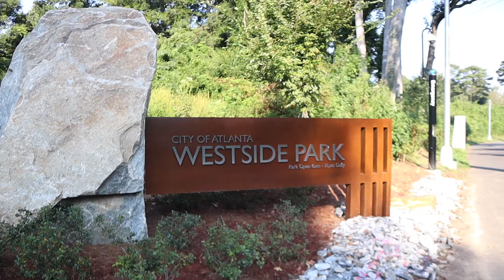Days In My Life | Working from Home, Biggest Park in Atlanta, Birthday Plans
8Lotus:
FINANCIAL OVERVIEW

VLOG EQUIPMENT:
Canon M50
Movo Microphone

VIDEO EDITOR I USE:
iMovie